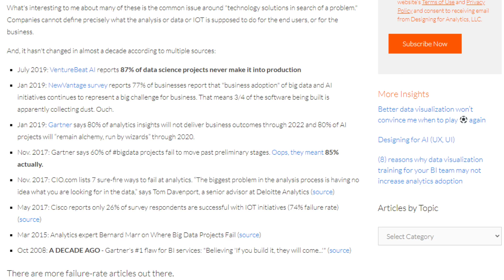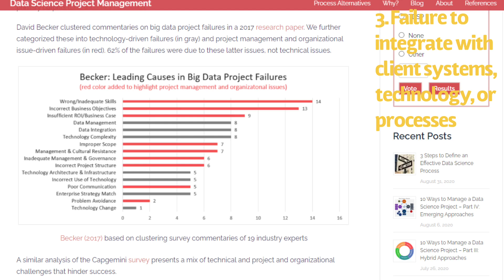Why Do So Many Data Science Projects Fail?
In this video, I discuss why so many data science projects fail.